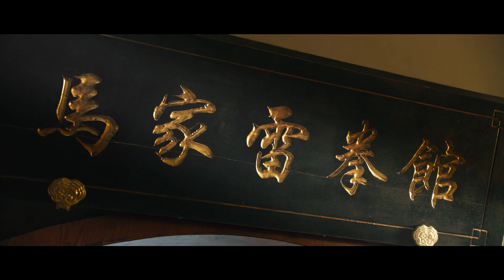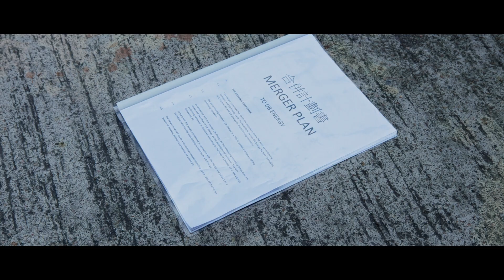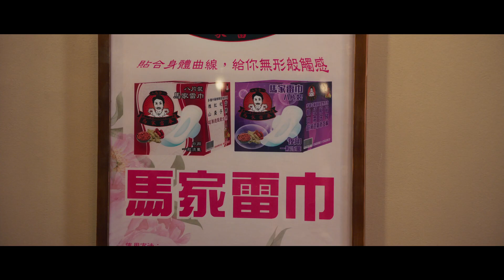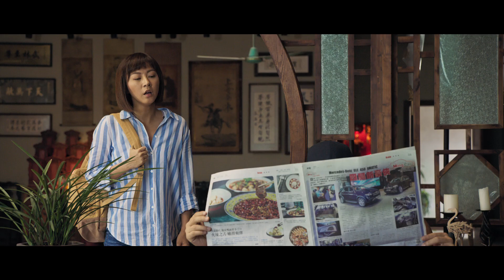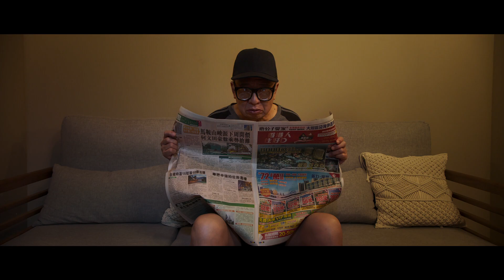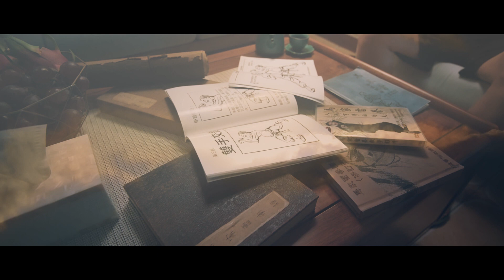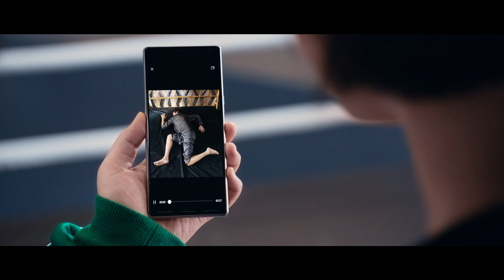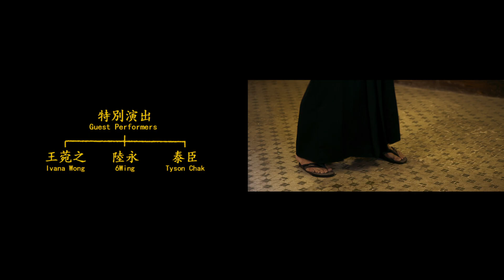乜代宗師 2020 中文